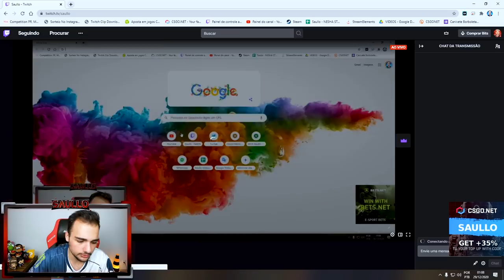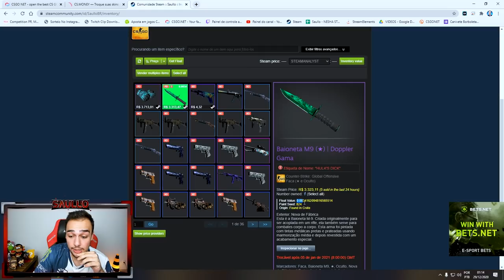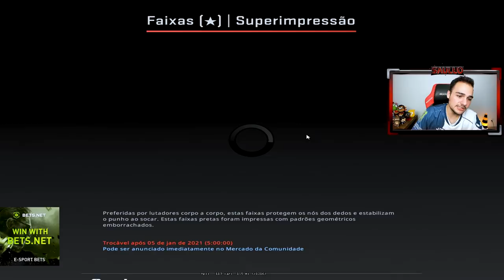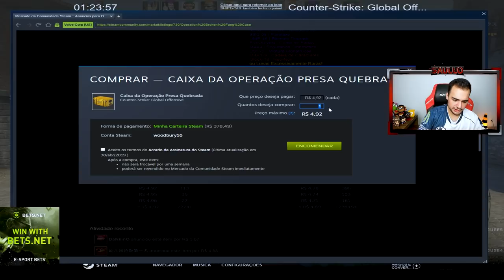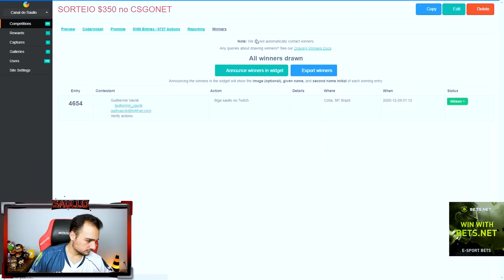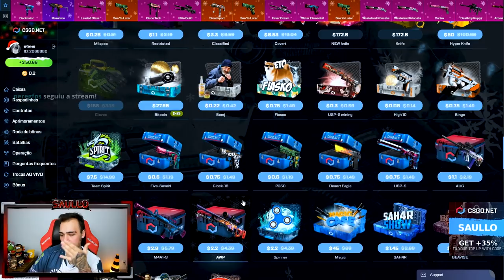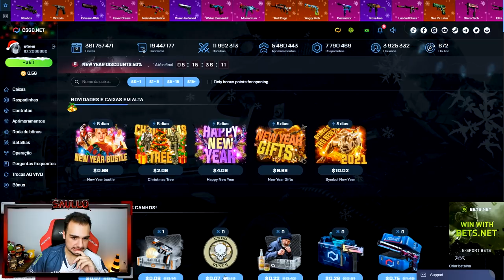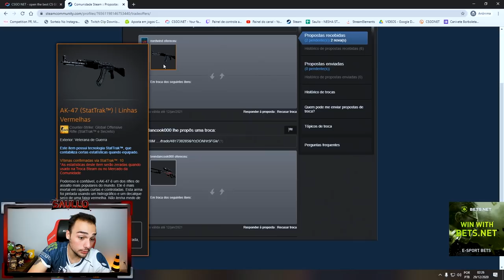M9 Baioneta (★) | Gamma Doppler "EMERALD" float 0.003 😱🤑 (R$60.000,00)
Mostrei a nova faca que está no meu inventário, uma ESMERALDA!